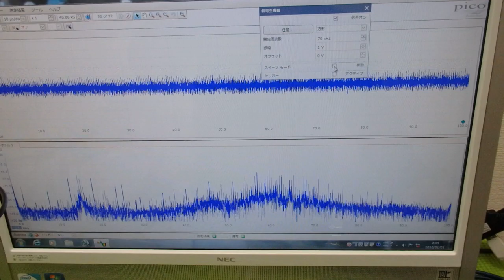超音波の非線形現象をコントロールする技術 ultrasonic-labo